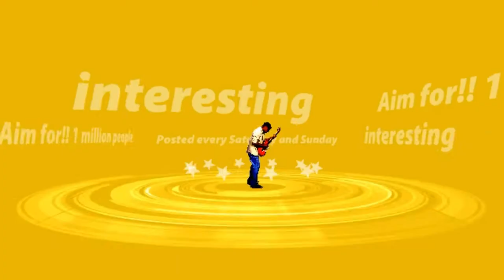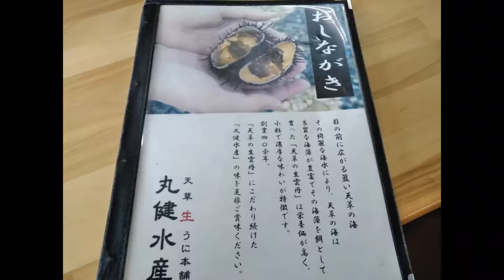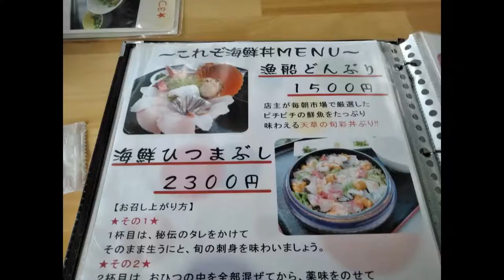ウニを求めて天草へ！！